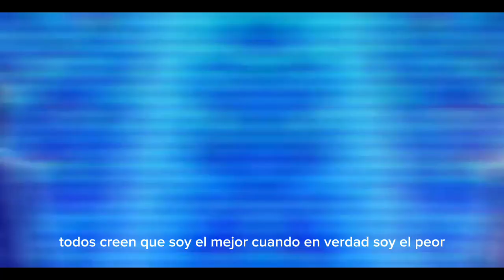Rap Dé Hiroto Shinohara//anime: Liar Liar//NekoRap17//2023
hola mi gente les traigo un nuevo rap esta vez de Hiroto Shinohara del anime Líar Liar espero que lo disfrutes

nos estaremos viendo en los próximos raps